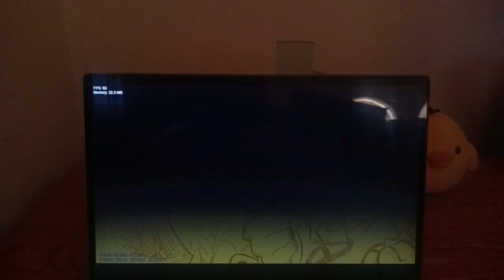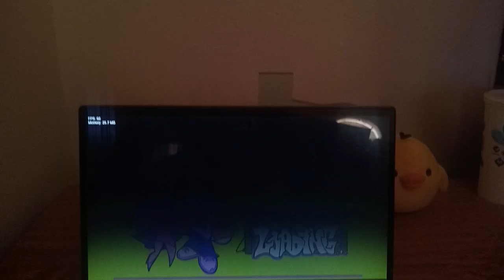LOCK-ON: FRIDAY NIGHT FUNKIN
LOCK-ON: Friday Night Funkin’ is a funny rhythm game where Knuckles and Sonic have a rap-battle after an brawl.

FNF Lock-On: Sonic VS Knuckles is a high-effort Friday Night Funkin' mod based on the Sonic the Hedgehog 3 iconic intro where Knuckles meets Sonic for the first time and takes his precious Chaos Emeralds. The mod contains one main song and two extra ones.